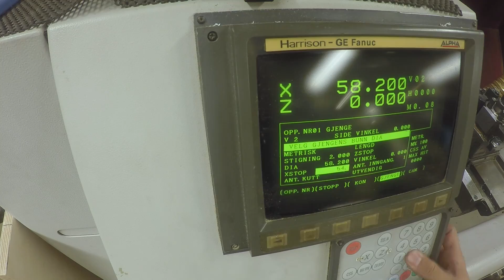MoneyCan - Cylindrical money saver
Just something fun to make.